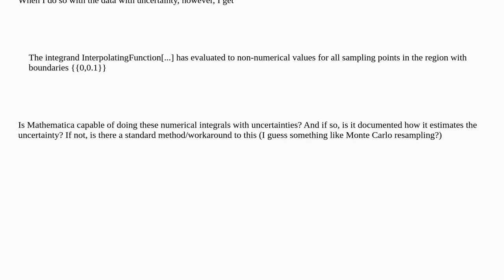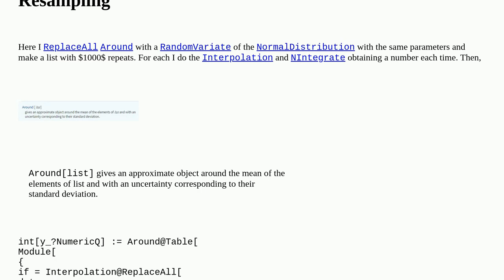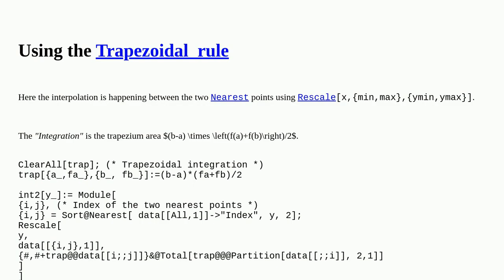NIntegrate a discrete data set with uncertainties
A special thanks goes out to the community

  uncertainty numerical-integration around interpolation